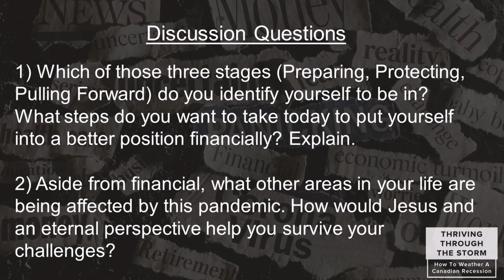Thriving Through The Storm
The effects of COVID-19 pandemic to our economy have impacted a lot of Canadians. There are a lot of uncertainties on employment, financial stability, retirement, investments, etc. This talk gives us insights on how do we weather such a storm like this.